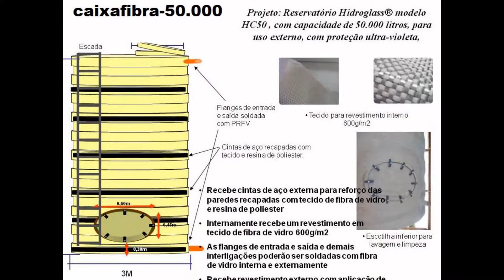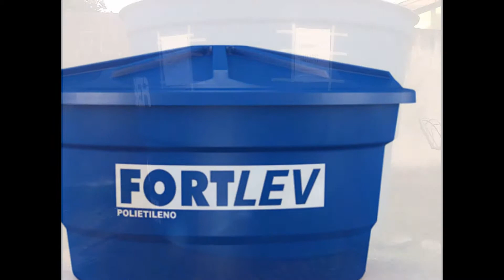2017 CAIXA D´AGUA EM FIBRA DE VIDRO 30.000 19 99781 0311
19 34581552 CAIXA D´AGUA EM FIBRA DE VIDRO 3000 ATE 30.000 LITROS - MANTA TERMICA DE SUBCOBERTURAS E PASSARINHEIRA
AMERICANA - PIRACICABA - ARARAS - PAULINIA - CAMPINAS R.M.CAmericanaArtur Nogueira
Campinas
CosmópolisEngenheiro Coelho
Holambra
Hortolândia
Indaiatuba
Itatiba
Jaguariúna
Monte Mor
Nova Odessa
Paulínia
Pedreira
Santa Bárbara d’Oeste
Santo Antonio de Posse
Sumaré
Valinhos
Artur Nogueira
Campinas
CosmópolisEngenheiro Coelho
Holambra
Hortolândia
Indaiatuba
Itatiba
Jaguariúna
Monte Mor
Nova Odessa
Paulínia
Pedreira
Santa Bárbara d’Oeste
Sumaré
Valinhos
Vinhedo